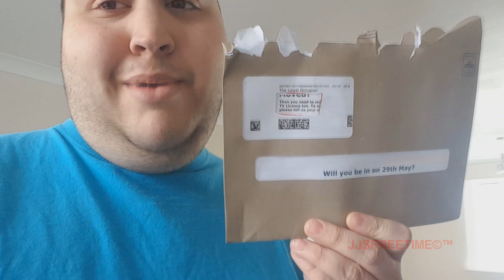TVL series Stop Rolf Harris today by ending your tv licence